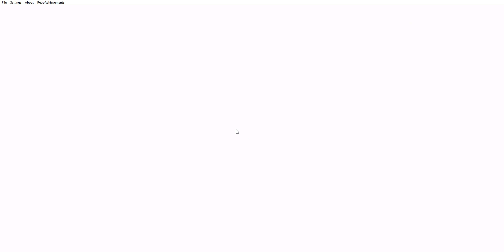Zelda's Adventure - Gameplay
This is some gameplay of Zelda's Adventure. This is a homebrew remake of Zelda's Adventure that was on the notorious CD-I. The remake is done in Gameboy style.